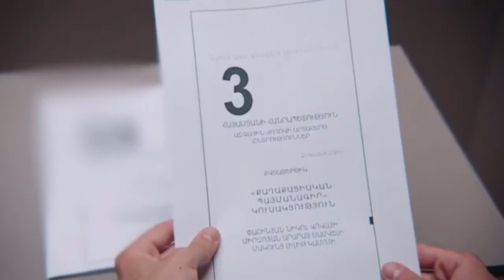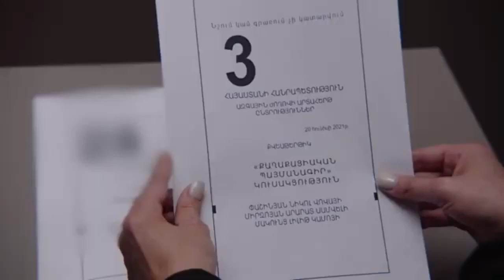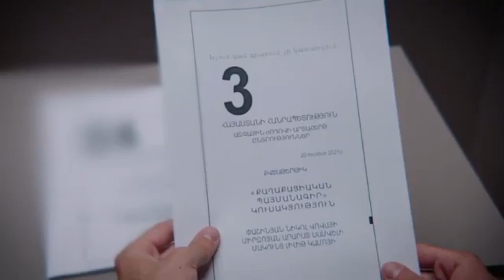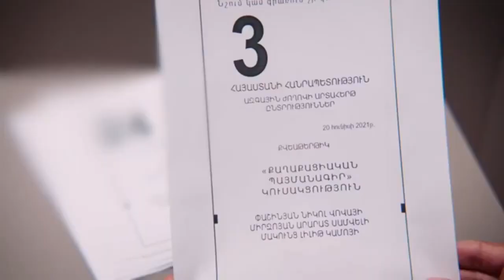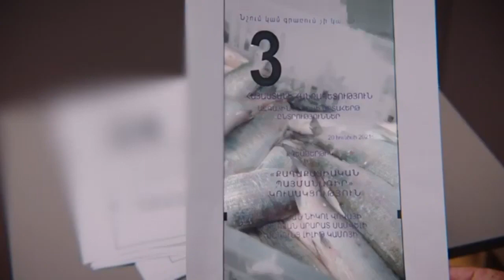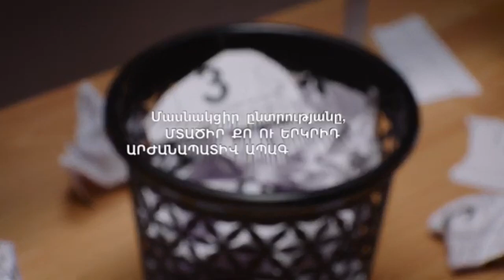Դու՛ ես որոշում / Du es voroshum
Դու՛ ես որոշում. Կապան Ի՞նչ կլինի Հայաստանի հետ եթե իշխանության մնա Նիկոլ Փաշինյանը «Հուրարտա» նախաձեռնությունը, հոլովակներ է պատրաստել ցույց տալու համար թե ինչի կարող է բերել Փաշինյանի իշխանությունը, եթե ընտրողները չգնալով ընտրություններին թույլ տան Նիկոլ Փաշինյանին կեղծիքներ անել և իրականացնել իր ծրագրերը: